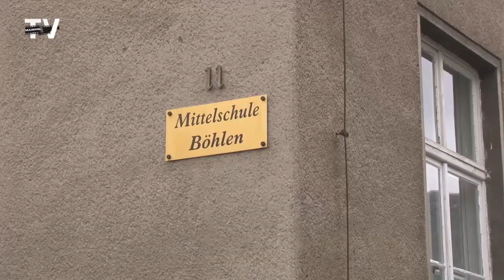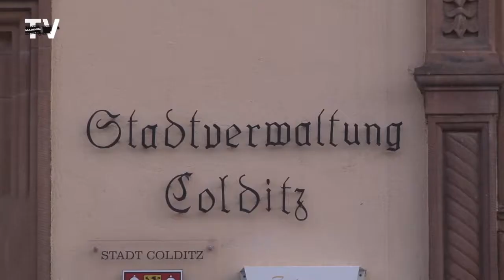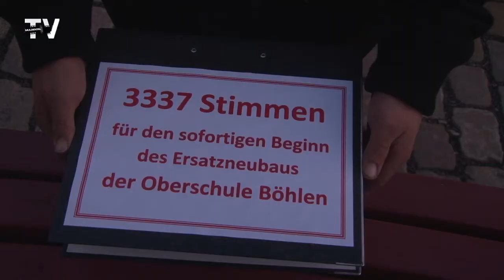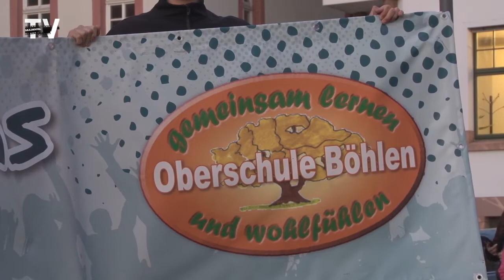Schulstreit Colditz - Böhlen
Eine Entscheidung im Mai 2017 des OVG Bautzen hat den Plan vom Ersatzneubau der Böhlener Oberschule vorerst gestoppt.